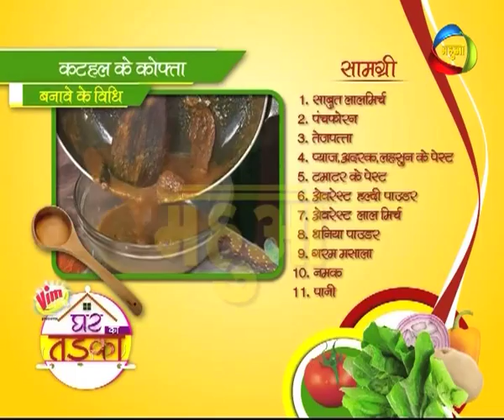Recipe-KATHAL KE KOFTE-Ghar Ka Tadka Epi 16 Seg-1-Madhuri on Mahuaa TV-